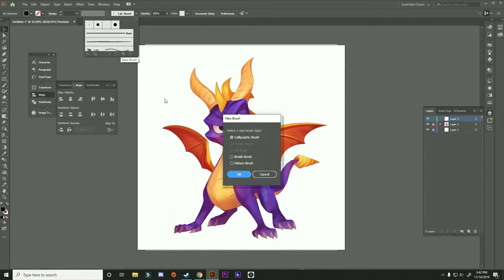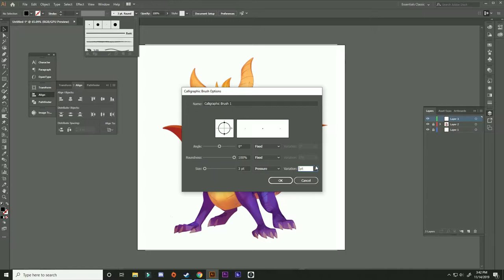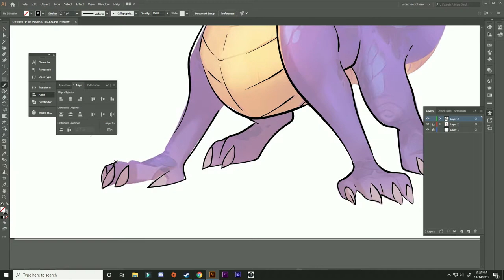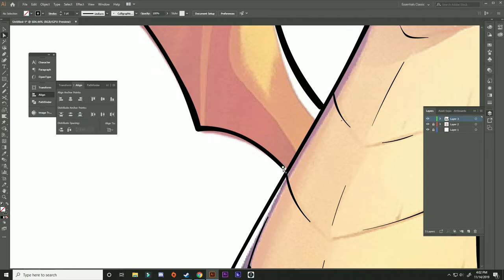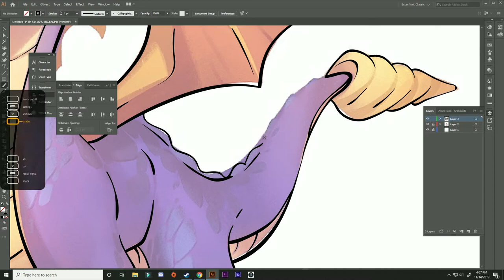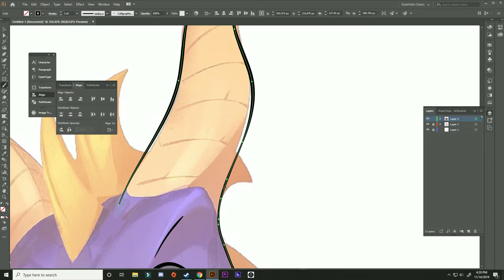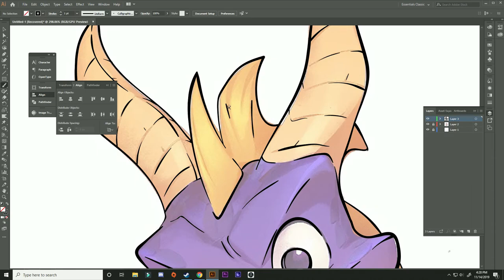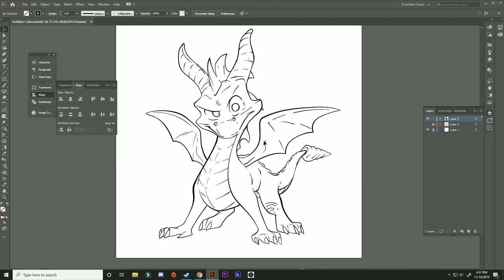How To Cartoon ANYTHING - Adobe Illustrator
in this video i will be going over ways how you can pretty much illustrate anything you wish to create on adobe illustrator. sit back, class is in session.